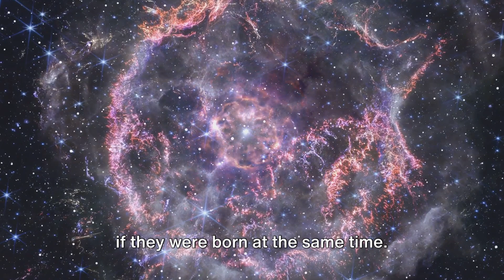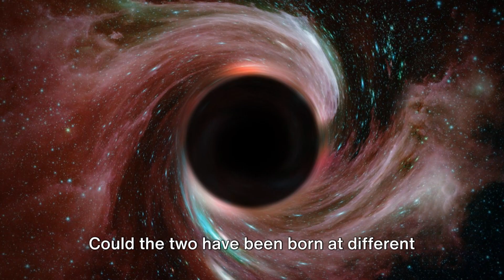Gaia BH1: The Closest Black Hole to Earth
Dive into the fascinating world of Gaia BH1, the closest known black hole to Earth! In this video, we explore its unique characteristics, how it was discovered, and what makes it so extraordinary. Learn about the groundbreaking techniques scientists used to identify this cosmic marvel and understand the implications of its proximity to our planet. Whether you're an astronomy enthusiast or just curious about the mysteries of the universe, this journey into the dark depths of space will captivate your imagination.

OUTLINE:
00:00:00
The Universe's Hidden Mysteries

00:00:59
The Discovery of Gaia BH1

00:03:04
The Puzzling Pair

00:04:57
The Significance of Gaia BH1